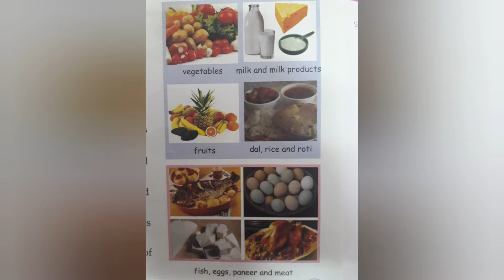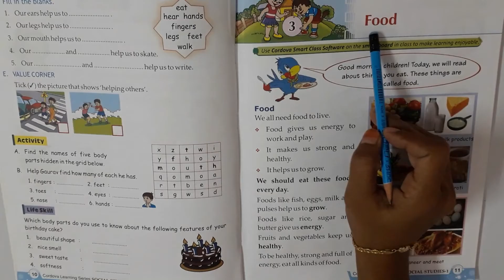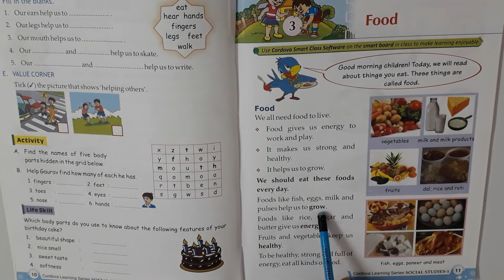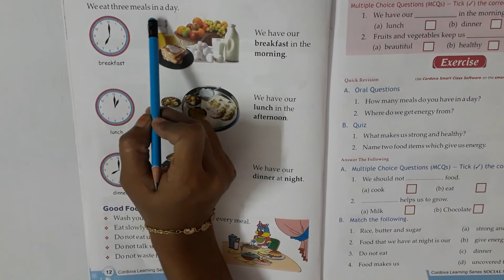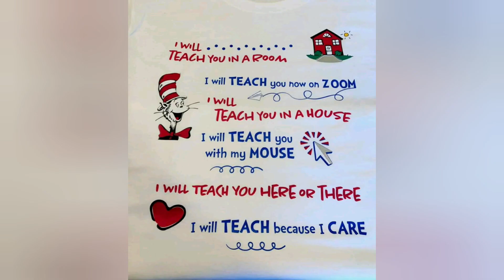FOOD ||Vlog 93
Our body parts has been explained with more pictures class 1 Lesson 2 Our Wonderful Body .